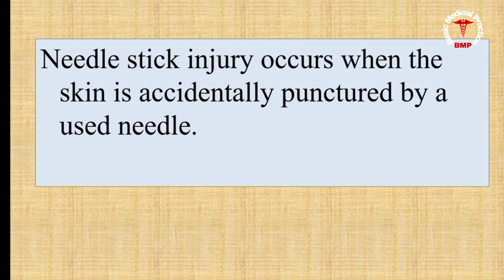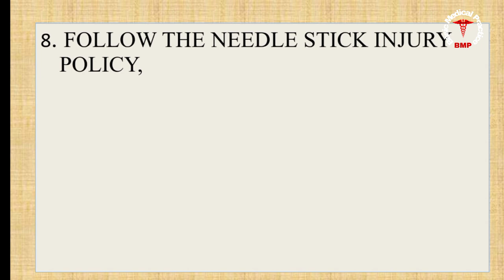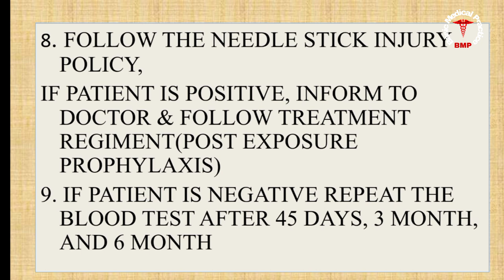Needle Stick Injury Protocol / Policy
BASIC MEDICAL PRACTICE

iss vedio me aap dekhenge NEEDLE STICK INJURY kya hoti hai
agar kisi staff ko NEEDLE STICK INJURY ho jati hai to konsa protocol use karte hai

aap bahut simple language me dekhenge
so pls

hamare or bhi vedio dekhne ke liye yaha  👇click kare